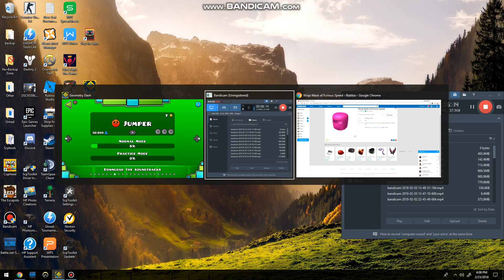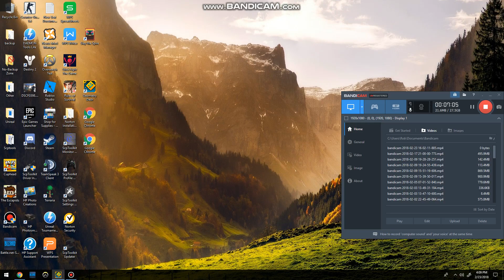This Game DUN DUN DUNNNNN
You cant hear me sry